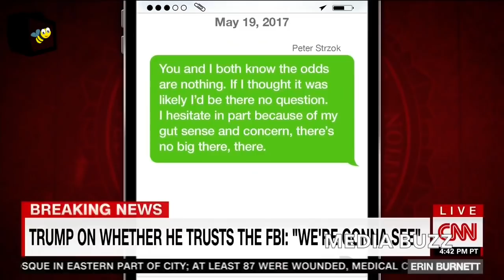Trey Gowdy Makes News Anchor Look Like A Silly Child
1/25/17